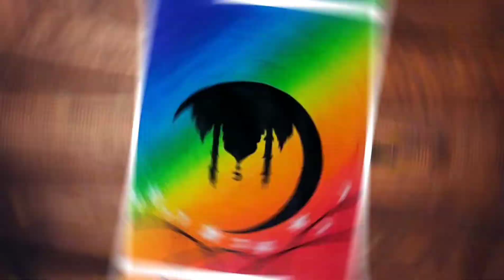How to draw eid mubarak | Eid mubarak drawing | How to draw eid fstival easy | Eid ul fitr drawing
🖌This video can be drawn for the following topics also:-

eid drawing malayalam,
eid drawing new,
eid drawing painting,
eid drawing quran,
eid drawing shading,
eid drawing tutorial,
eid drawing video,
eid drawing xmas,
eid related drawing,
eid ul drawing,
eid drawing eid drawing,
eid drawing for competition,
eid drawing scenery,
eid mubarak card drawing,
eid mubarak drawing 3d,
eid mubarak drawing images,
eidgah drawing,
drawing in eid,
drawing of eid,
drawing to eid,
eid drawing best,
eid drawing colour,
eid drawing mandala,
eid drawing photo,
eid drawing qawwali,
eid drawing with oil pastels,
eid festival drawing,
eid lantern drawing,
eid ramzan drawing,
drawing eid ul fitr,
eid drawing and craft,
eid drawing by farjana drawing academy,
eid drawing design 2022,
eid drawing easy scenery,
eid drawing for kids,
eid drawing with pencil,
eid mubarak drawing new,
eid mubarak drawing oil pastel easy,
eid mubarak drawing video,
eid mubarak ho drawing,
eid beautiful drawing,
eid day drawing,
eid drawing chand,
eid drawing moon,
eid drawing poster,
eid drawing step by step,
eid drawing watercolor,
eid guided drawing,
eid ramadan drawing,
eid special drawing,
drawing in eid mubarak,
drawing of eid mubarak,
eid drawing ap drawing,
eid drawing with colour,
eid festival drawing images,
eid ke liye drawing,
eid ke upar drawing,
eid mubarak drawing easy,
eid mubarak hug drawing,
eid mubarak nice drawing,
eid art drawing,
eid directed drawing,
eid drawing competition,
eid drawing easy step by step,
eid for drawing,
happy eid drawing,

Hi, My Name is Asim Nayek
Online and ofline Drawing Class.
simple drawing tutorial for kids.
This Drawing is for  primary kids.
How to Draw and colour sun step by step.
Learn how to use oil pastels colour.
Drawing for kids in an easy way .
parents are requested to write✍️ in comment💬 box📦.

Be Friends 😉

🖌easy way to draw a girl with beautiful hairstyle  pencil sketch for beginners @Art with Asim

🖌How to draw a girl with umbrella step by step / Easy drawing for girls

Music ♪♫  credit }
Background music 🎶

Asim Nayek